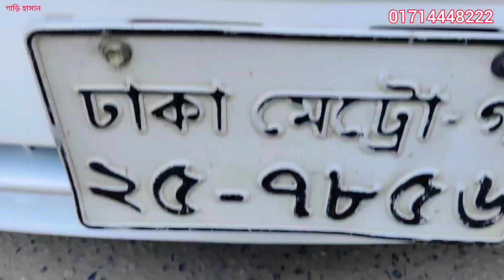Toyota Corolla Fielder | টয়োটা ফিল্ডার | ফিল্ডার ২০২৩ | Toyota Fielder 2023 | Fielder 2003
Toyota X Fielder 2003 রেজিষ্ট্রেশন 2009 |

ট্যাক্স টোকেন 16/Jul/2023 |
ফিটনেস 25/06/2024 |
ইঞ্জিন ক্ষমতা 1500 সিসি |
ট্রান্সমিশন অটোমেটিক |
ফুয়েল টাইপ অকটেন ও সিএনজি |
বডি টাইপ Saloon |
এসি ওকে |

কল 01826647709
P880 | Code-1678

Your Questions 👇
Honda City
fielder
Car dealership
Family car
Minivan
CarPrice
Toyota Mark X
Maruti Suzuki
X Fielder 2001
X Fielder 2002
X Fielder 2003
X Fielder 2004
X Fielder 2005
X Fielder 2006
X Fielder 2007
X Fielder 2008
X Fielder 2009
X Fielder 2010
X Fielder 2011
X Fielder 2012
toyota x fielder
toyota x fielder price in bangladesh
toyota x fielder 2005
toyota x fielder modified
toyota x fielder 2019
toyota x fielder 2012 price in
bangladesh
toyota x fielder 2006
toyota x fielder 2018 price in
bangladesh
toyota x fielder 2017 price in
bangladesh
toyota x fielder 2010 price in
bangladesh